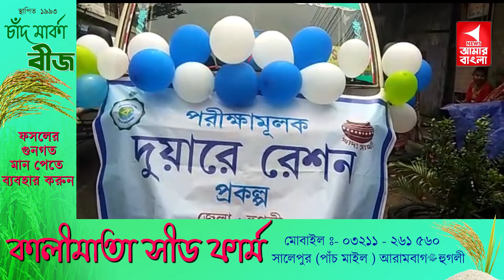প্রতিশুতি পুরন রাজ্য সরকারের, দুয়ারে রেশন চালু হলো রাজ্যেNewsAmarBangla